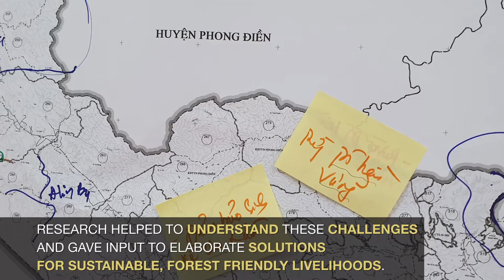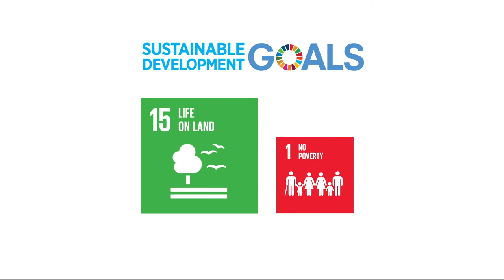Sustainable Forest Landscape Management and Local Livelihoods Transformation - Executive Summary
Acacia and rubber plantations are rapidly replacing former, self-sufficient livelihoods. Research on forest transition in Vietnam arranges as part of the research process dialogues between different stakeholders to combine scientific evidence and local expertise.

This video-clip was produced as part of the r4d Digital Storytellers synthesis project. ts contents were filmed and selected by Nguyen Thi Hai Van, University of Lausanne, Switzerland, Le Thi Diem Kieu, Consultative and Research Center on Natural Resource Management (CORENARM), Vietnam, and Ngo Tri Dung. The digital storytelling process was accompanied and supported by Paititi Lab.

Credits: A film by Nguyen Thi Hai Van, University of Lausanne, Switzerland, Le Thi Diem Kieu, Consultative and Research Center on Natural Resource Management (CORENARM), Vietnam, and Ngo Tri Dung / Edited by Karim Bia / Produced by Sonja Schenkel, Paititi Lab